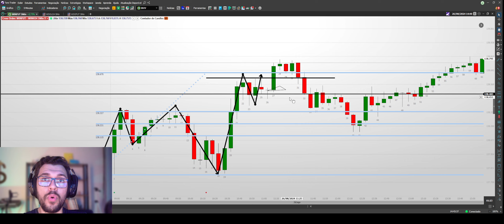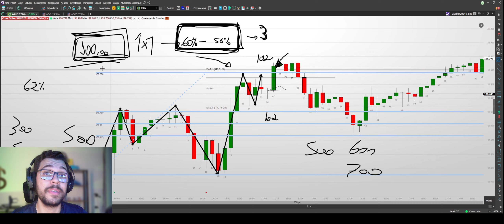APRENDA COMO LUCRAR R$100,00 POR DIA CONSISTENTE OPERANDO DAY TRADE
🚀 Participe das lives semanais gratuitas sobre Day Trade que acontecem todas as segundas as 19 horas:

📈 Lista de espera da Mentoria Trader Profissional, a mentoria que mais forma traders de sucesso no Brasil e no mundo:

📲 Já me segue e me manda uma mensagem lá pra gente trocar uma idéia